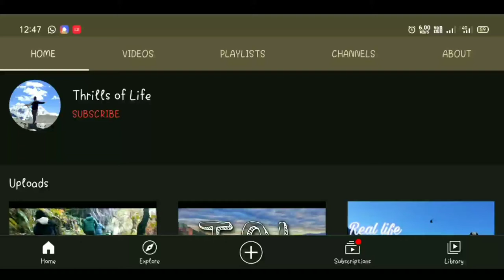PADDY HARVESTING IN SIKKIM | DARAMDIN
Paddy harvesting in Daramdin, Sikkim, India
Culture and heritage, the way people leave
Here you can find a verity of videos showcasing the coolest paces in our planet. From the corner of the world to widely known place never knew existed. Its all here in the Travel, Moto vlog, Comedy and sorts Therapy.
Thrills of Life helps you to show travel about Sikkim and others parts of our Great India
As you can see my channel publishes videos that focuses on travel, motovlog and comedy.
PRODUCT
Action Camera camera&index=aps&camp=3638&creative=24630&linkCode=xm2&linkId=5c8dd41929d3b1e15155c4dee2e8d406
DJI osmo Action